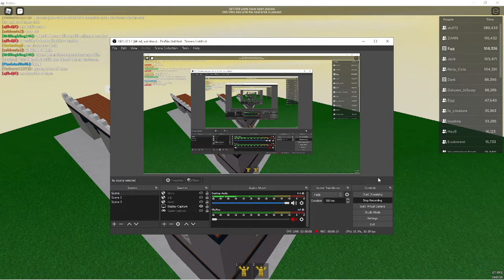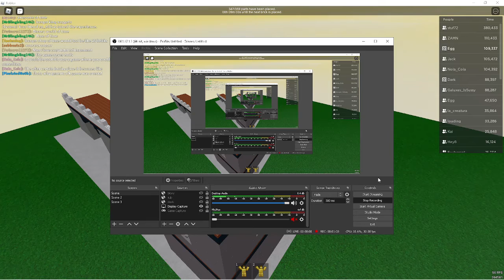348 brick castle of time roblox